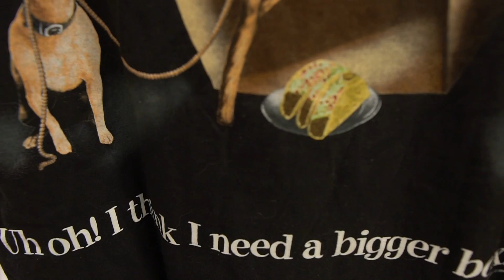Trip to the Thrift #271 | 90s BAND TEES BABY!!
We found Jordans, Uptempos, and Vintage band Tees!!

NEXT POP-UP: Indigo Art Festival, Hobby Event Center
Houston, Tx Friday May 17th 6pm-12am